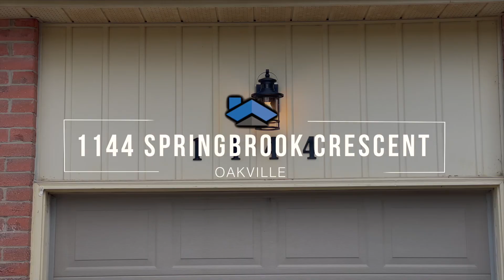1144 Springbrook Crescent, Oakville ON - OVERVIEW (Branded)